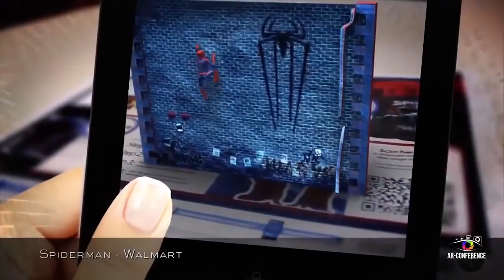#22 Новости виртуальной реальности: обзор новинок игр и гаджетов.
Хотите знать все о последних новинках в сфере виртуальной реальности и видео игр? Обзор последних достижений современной компьютерной техники и рецензии на самые свежие игры в новостях от 3D-VR!
• Как Pokemon Go пытается поднять популярность?
• И кто крадет идеи у приставки PlayStation?

1) Xiaomi Mi VR
Китайский производитель Xiaomi создал очки виртуальной реальности. Ничего не напоминают? Правильно, они точь-в точь похожи на шлем для консоли Sony PS!
У Xiaomi уже есть одни очки виртуальной реальности, которые застегиваются на молнию. На этот раз компания решила вдохновиться чем-то посерьезнее. Скорее всего, виртуальным шлемом для PlayStation VR. В итоге, новые очки от китайского производителя получились дешевой версией популярного виртуального шлема. Одно радует: стоит Xiaomi Mi VR всего 30$, а еще имеет датчик движения и контроллер. Жаль, он создан для смартфонов, а к PlayStation не подходит.
2) Ghost Town Mine Ride & Shootin’ Gallery
Until Dawn Rush of Blood
Немножко подсмотрели идею у конкурентов и создатели игр для HTC Vive! Так в Стиме появилась игра, которая очень похожа на популярный VR хоррор для виртуальной Sony - Until Dawn Rush of Blood! Не верите -смотрите сами!
Напомню, вот игра для Sony Playstation. Сюжет таков: ездите себе по американским горкам и отстреливаете всякую нечисть.
А это уже игра для HTC Vive. Все та же каретка, темные горки и всякие мерзкие уродцы. Кончено, может я придираюсь, но мне кажется, что плагиат на лицо. Хотя игры конечно немного отличаются. Монстры для HTC Vive не такие страшные, зато качество погружения и самого шлема виртуальной реальности лучше. Так что выбирайте сами, что вам больше по душе.

3) Видимо, чтобы таких игр-близнецов было поменьше, студия Hammerhead выпустила приложение сразу для всех шлемов виртуальной реальности. Их новое творение будет доступно и для Oculus Rift, и для HTC Vive, и для Sony PlayStation VR.
Кто не в курсе: Hammerhead - это те самые ребята, которые когда-то сделали страшный VR эксперимент под названием ABE VR про робота-маньяка. Теперь же они придумали не менее страшную игру под названием Syren. Это головоломка с невероятно красивой графикой. Сюжет  довольно интересный и чем-то напоминает «Обитель зла». В лаборатории по созданию сирен-мутантов что-то сломалось, и они выползли наружу. Нужно выбраться из логова пока сам не стал монстром или тебя не съели. Погружение в мир сирен намечено на начало 2017 года.
4) Ну, а пока ждем новых игр, можно вспомнить и про старые. Например, про всеми позабытую Pokemon GO. Тем более  чтобы хоть как-то вернуть популярность создатели подготовили покемонам интересные обновления к Хэллоуину!
Это будет первое игровое событие в Pokémon GO, приуроченное к какому-либо празднику. Кстати, согласно опросу в Японии и США, на Хеллоуин почти каждый пятый шьет себе костюм покемона. Особенно популярен Пикачу и Ратата.
5) В Хэллоуин Instagram наверно будет пестрить одними тока  покемонами, зомби и героями отряда самоубийц. Пока Facebook уже вовсю пользуется привилегиями виртуальной реальности и даже разработал свой собственный шлем, Instagram только начинают подумывать о подобном опыте. Генеральный директор Instagram Кевин Систром рассказал, как именно собирается использовать VR.
Возможно, что совсем скоро мы сможем смотреть видео и фото в формате 360 градусов в этой сети и даже получим одноименные виртуальные очки. Когда это произойдет пока неизвестно.
6) AR Conference.
30 ноября уже в 3ий раз в Москве пройдет AR Conference. Это мероприятие посвященное виртуальной и дополненной реальности. Гостей ждут конференции от лидеров отрасли, в том числе зарубежных. Эксперты обещают поделиться секретами ведения нового бизнеса. Также в рамках AR Conference состоится Экспертная сессия, где молодые стартапы смогут представить свои идеи и получить полезные советы. В общем, будет интересно и профи и любителям. Так как на площадке не обойдется без развлечений, новейших шлемов виртуальной реальности и увлекательных игр.